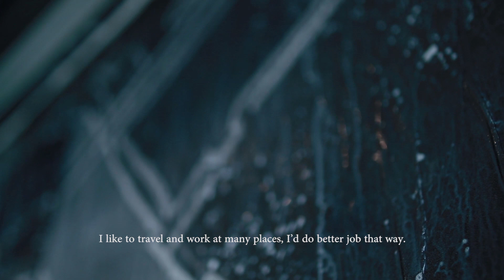Morphy Map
Artist
Ragelow

Place
CAFE ANNELURE

Produce
MARKERSTUDIO

Narration (Translation)
Chihiro Ueta

Composed
DJZEN

Video editor
maliposa

この壁画の作品が何を意味するのか？

東京のアーティストと日本の地方都市である岡山のプロデューサーで行う
まずはアイデアを共有することから

アーティストによる仕込みは手作りと旅の準備からはじまるのだ、

必ずしもアート作品自体がアートの面白さではなく、作品を通して沢山の人達との関わりなど数えきれない「何か」を生む

むしろ作品を見たり聞いたり触ったりして関わった事や感じた事でアーティストや関わった人達にどう作用するかのか

そこがとても興味がわく部分だと考えている、

しかしアートの持つ素敵な要素が見る人や感じてる人の隙間に知らず知らずの内に入り込み会話をしていたり、いつのまにか作品に参加していくのである

作品を通して「私が見て感じているものは何なのか？」

疑問を生むのである

そしてその先にまた新たな疑問を生む

さらに「見る事自体を考え出す、壁紙の持つ意味を考え出す」また疑問を生む

その問いがまた表現したアーティストやプロデューサーにも新な疑問に変わるのである

アートを通す事で自己判断や自己評価を行う事ができる、これがアートの持つ最大の素晴らしさだと考えています。
What is the meaning of this mural?

The project is a collaboration between Ragelow, from Tokyo and Marker Studio from suburban city Okayama.

The project starts with sharing ideas between artist and art producer followed by a rough draft and packaging for the trip.

The art piece is not complete without the audience.

The element of art intertwines people and becomes part of their life.

What do I feel when I see the piece?
Ask yourself the question then ask yourself why I am I attracted to the art?

What is the meaning of the mural?

The interpretation of art is based on perspective.
Perspective is a combination of experience and life.

What does the art give you?

That’s the power of art.